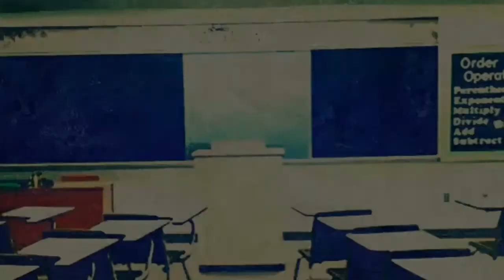The Ancient Classroom | Abeka Academy Clips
Mr. Smith pretends to be exploring an ancient classroom. Clip provided by @glad2bemom12x from World History 7.